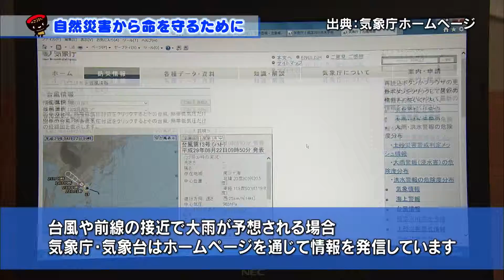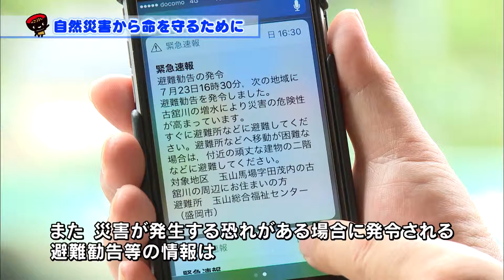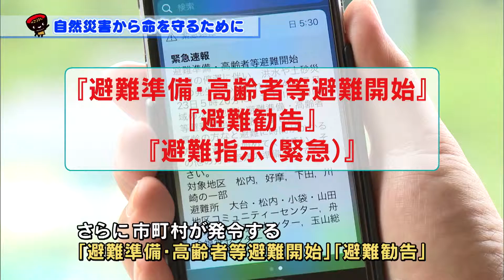【いわて！わんこ広報室】第23回自然災害から命を守るために ～防災情報の活用～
自然災害から「自らの命」を守るためには、気象台やテレビ・ラジオ、インターネットなどが発表する情報に注意し、適切な避難行動をとることが大切です。
　今年の県総合防災訓練では、昨年の台風第１０号災害の教訓などを踏まえ「大雨による洪水災害」を想定し、広域での避難訓練や避難所の運営訓練などが行われました。
『自らの命は自らが守る。』災害発生時に適切な避難行動がとれるよう、日頃から災害に備えましょう。